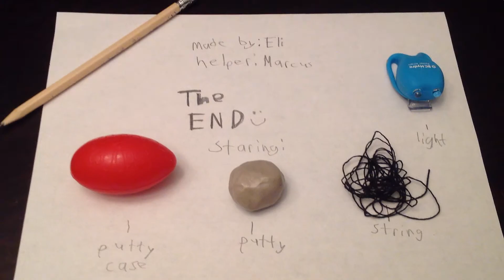Stop Motion of light